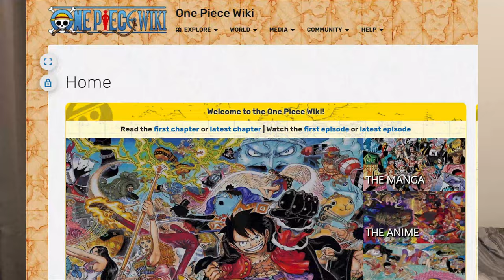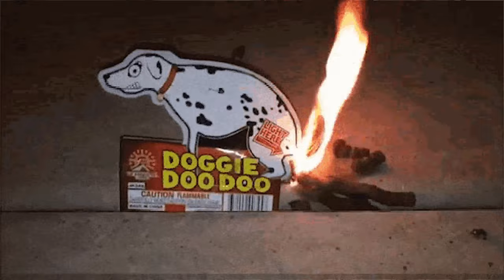GOOD RIDDANCE - One Piece Chapter 1057 Review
Will Yamato join the crew? Is finally Wano over? This arc has been a tedious ride but we finally get our answers this chapter.